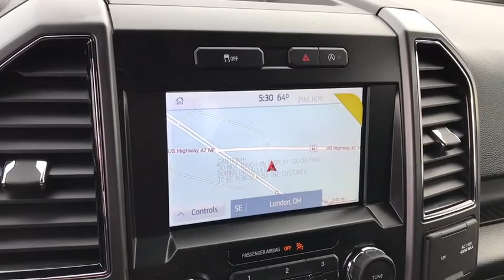2020 Ford F-150 London, Springfield, Columbus, Dayton, Hilliard, OH 20T151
Magnetic New 2020 Ford F-150 available in London, Ohio at Buckeye Ford. Servicing the Springfield, Columbus, Dayton, Hilliard, OH area.

Buckeye Ford
110 Us Highway 42

Recent Arrival! $10,677 off MSRP! 2020 Magnetic Metallic Ford F-150 XLT 5.0L V8 4WD This Ford F-150 has many features and is well equipped including, *Heated Seats, Navigation System, Touchscreen Controls, Backup Camera, Automatic Headlights, Apple CarPlay, Android Auto, Bluetooth Hands-Free, Wi-Fi Hotspot, Remote Vehicle Starter thru FordPass App, Trailer Tow Package, Wheels: 20 6-Spoke Dark Alloy Painted, XLT Sport Appearance Package.brbrPriced below KBB Fair Purchase Price!brbrOur best price on this F-150 features the Allstate 120 month/100,000 initial miles limited powertrain warranty.brBuckeye Ford has been selling and servicing customers in London, Columbus, Springfield, Dayton, Grove City, Galloway, Plain City, Hilliard, Delaware, Dublin, Urbana and the surrounding communities for 30 years. We carry all makes and models including new and used Ford trucks, cars, vans, Super Duty trucks. F-150s, F-250s, Rangers, Ecosports, Taurus, Fusion, Focus, Escape, Edge, Explorer, Expedition, Mustang, Fiesta and a wide selection of other pre-owned cars such as Dodge, Jeep, Nissan, Chevrolet, Buick, GMC, Hyundai, RAM, Chrysler, Honda, Toyota, Kia. WE WILL BUY YOUR CAR EVEN IF YOU DON'T BUY ONE FROM US! ALL TRADES WELCOME!* Price does not include tax, title and document fees.  Not all customers qualify for all rebates. Price includes: $1000 - Auto Show Retail Customer Cash. Exp. 03/31/2020 $1250 - F-Series Retail Customer Cash. Exp. 03/31/2020 $1500 - Bonus Customer Cash. Exp. 03/31/2020